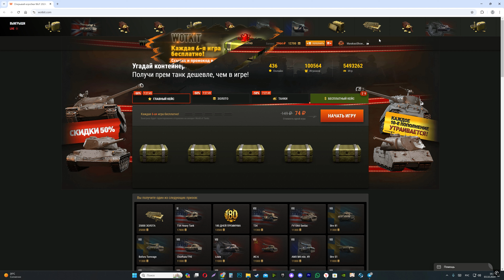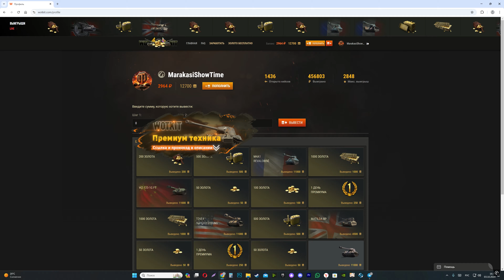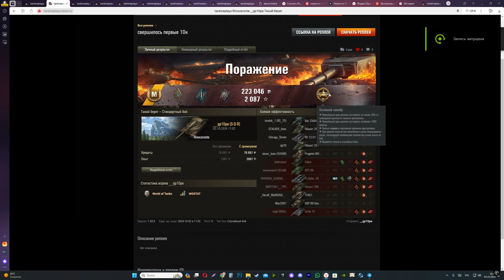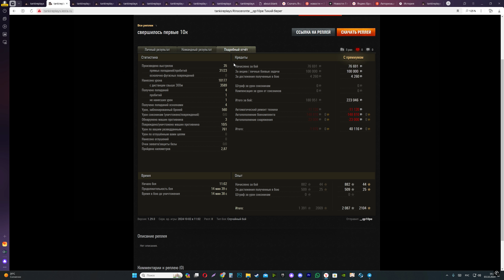НОВАЯ ВЕТКА ОГНЕМЕТНЫХ ТАНКОВ! 11 УРОВЕНЬ В ПОДАРОК! АП НЕКОТОРЫХ ТАНКОВ! ЛБЗ 4.0 - НОВОСТИ ТАНКОВ